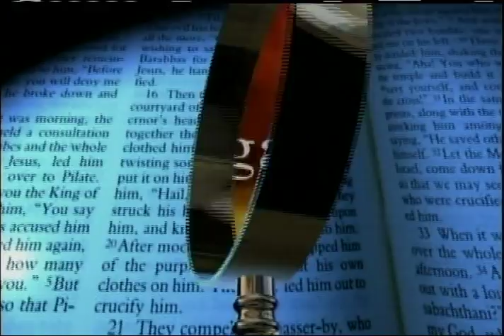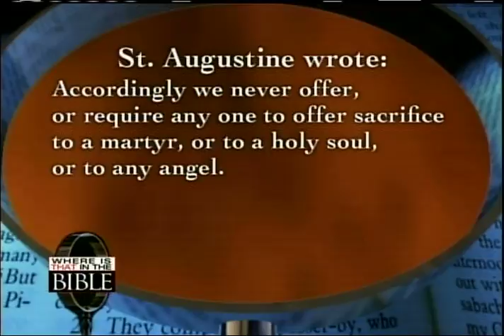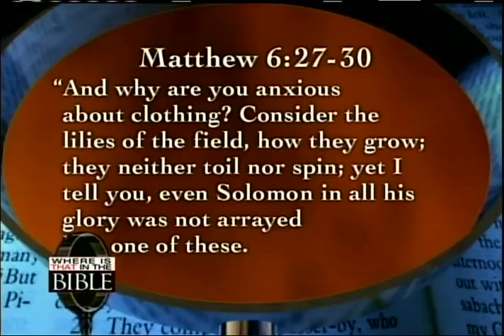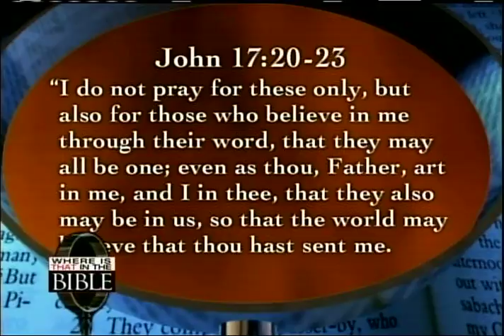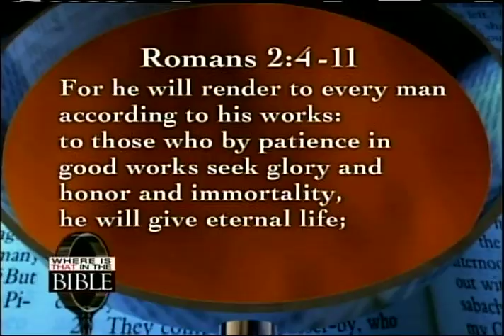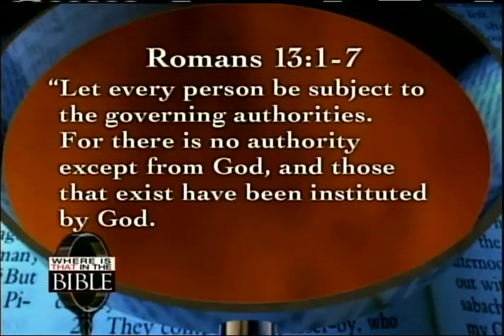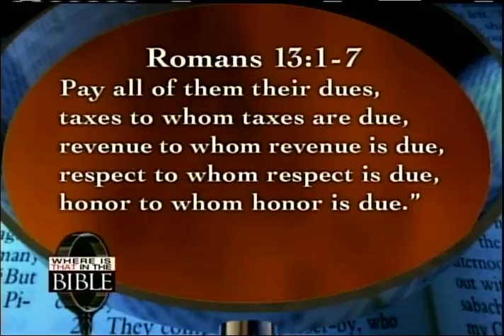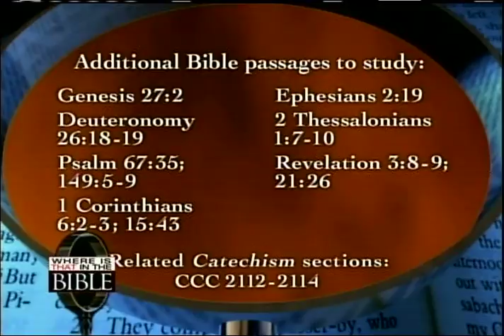Wheres that in the Bible? Venerating Mary and the Saints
Patrick Madrid